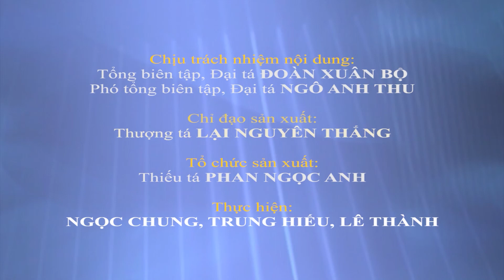Hạt nhân đoàn kết của đồng bào các dân tộc thiểu số